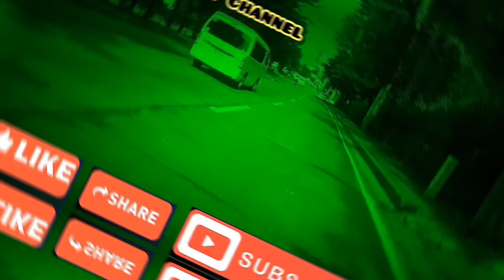Solid classic bike COLNAGO 1972!meron sa Quezon city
located@ congressional ave gabriela silang st brgy pasong tamo Quezon city
Colnago brand 1972